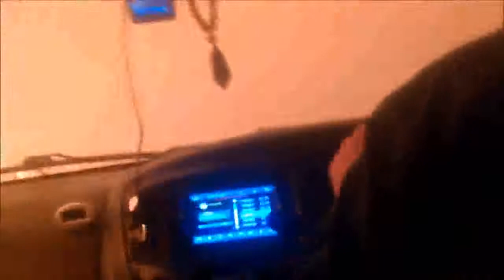best car accident and crash compilation over the world Russian Edition 2014 #1950